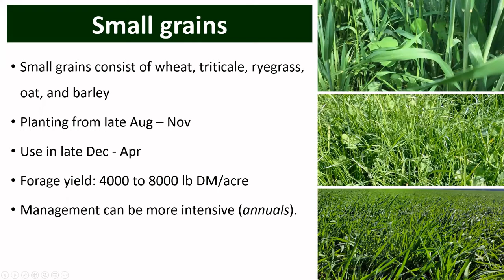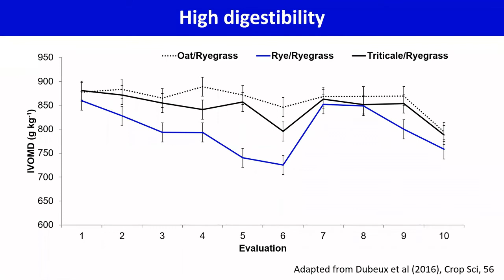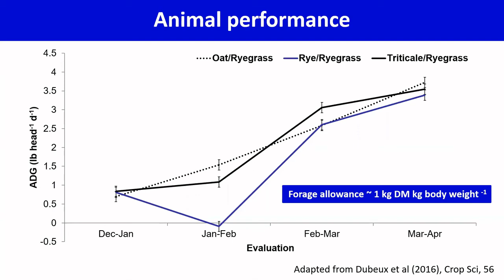Liliane Severino da Silva - Forage drops: Small grains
On this video, you will briefly learn about small grains use in south US. This video is part of a series called "Forage drops". This series aims to bring timely information to our clientele providing updates and information topics related to beef and forages.